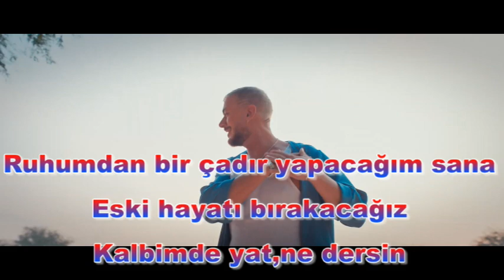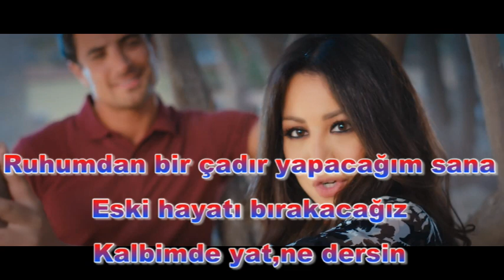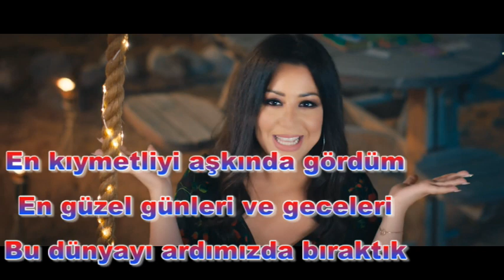Saad Lamjarred Yosra Mahnouch 3ndi fikra Türkçe Çeviri